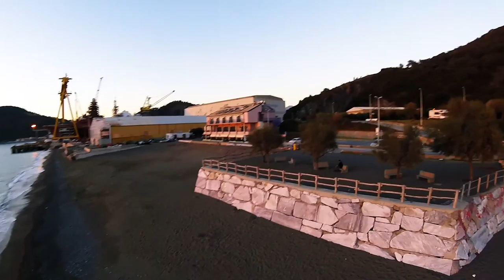Riva Dshot sunset Scx200 BF3.1 711 RS14.43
Really Happy for Dshot and BF 3.1
I feel like super smooth fly i hope you like
Scx 200 FC  Lux Race Zmx 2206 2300  RaceKraft 5051
Racestar 30A Dshot 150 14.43
Gopro session

3. Credit the artist(s) of the track by including their social network links.